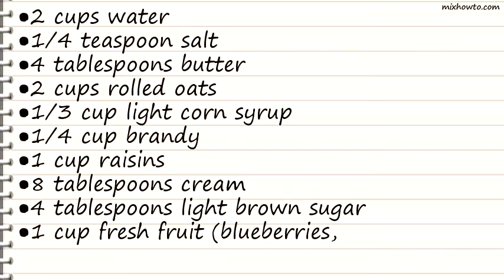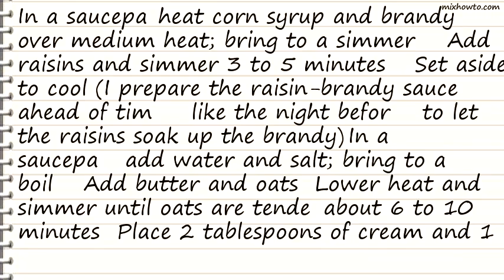Recipe Irish Oatmeal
INGREDIENTS:
●8 tablespoons cream
●4 tablespoons light brown sugar
●1 cup fresh fruit (blueberries, raspberries, blackberries)